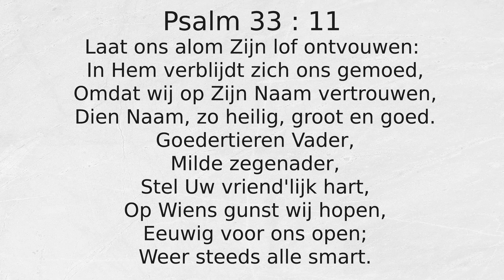Psalm 33 : 11 Laat ons alom Zijn lof ontvouwen